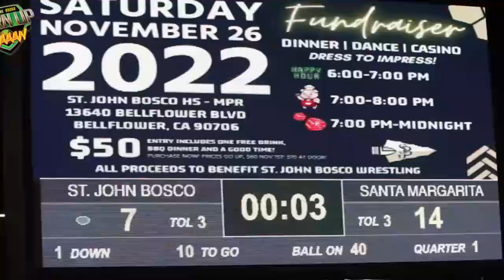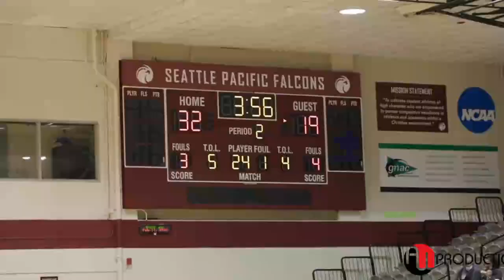🔴 LIVE : Bennington vs. Remington - High School Girls Basketball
State : @Bulldogs @ Broncos

STREAMING Today! Bennington vs Remington High School Girls Basketball

The Remington (Whitewater, KS) varsity basketball team has a home non-conference game vs. Bennington (KS) on Friday, February 10 @ 6p.

Bennington vs Remington
Remington v Bennington
Bennington - Remington
Remington @ Bennington
Bennington vs Remington
Remington v Bennington
Bennington - Remington
Remington @ Bennington